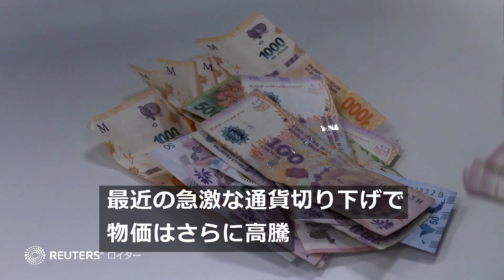略奪が横行するアルゼンチン、背景に政治の緊迫化や高インフレ 年末までに190％との予想も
南米アルゼンチンでは、このところ店舗の略奪が横行し、事業主の間には店の開店をためらう動きも出ている。略奪増加の直接の原因は不明だが、１０月の総選挙に向け国内情勢が緊迫していることに加え、インフレ率が１１３％に達し、生活に困窮する市民が増えていることなどが背景にあるとみられる。